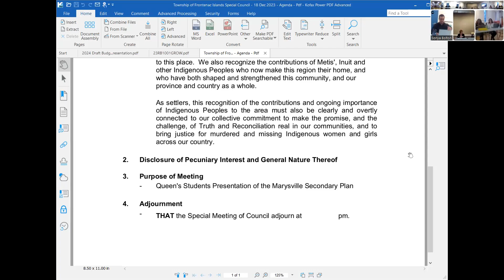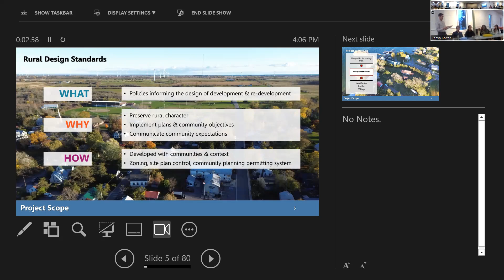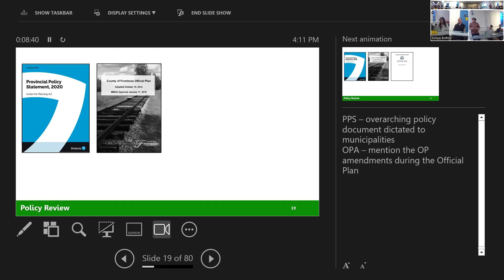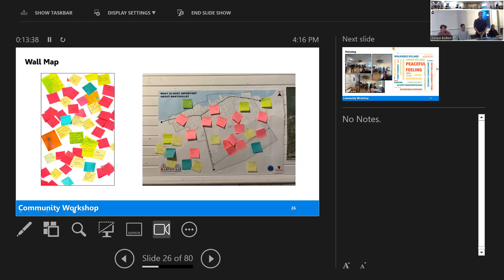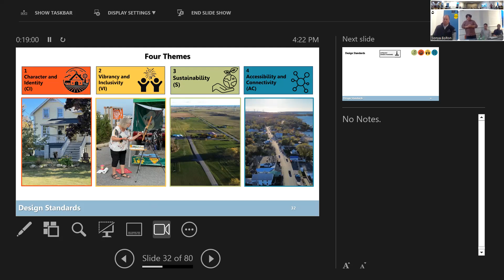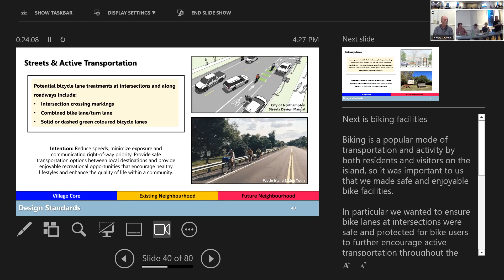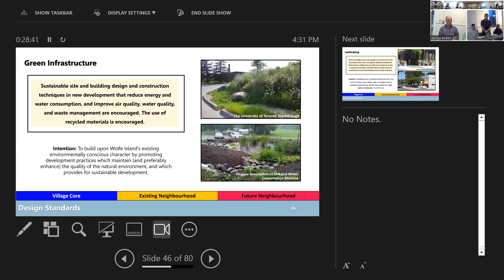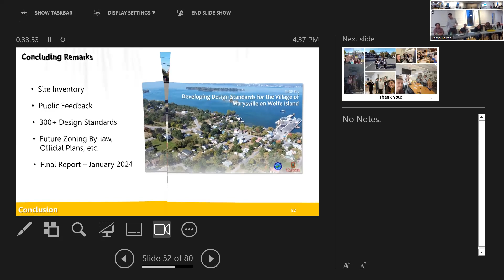Special Meeting of Council - Queen's Students Marysville Presentation - Dec 18/23